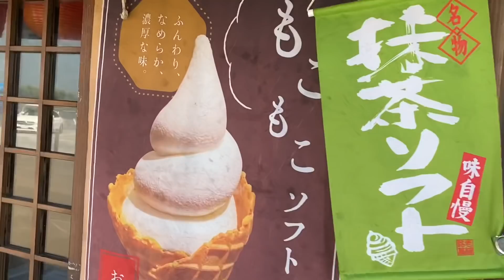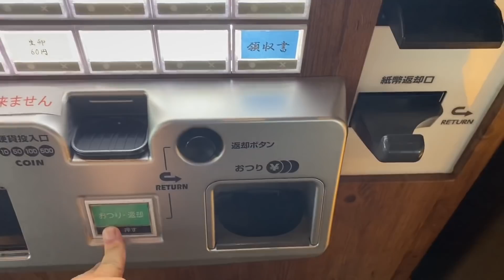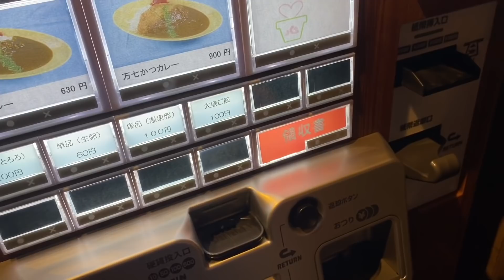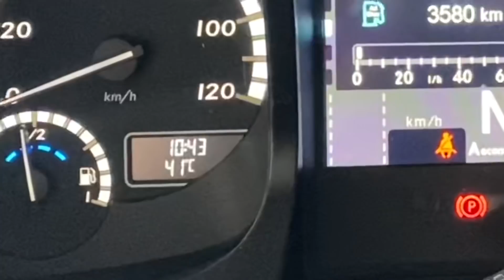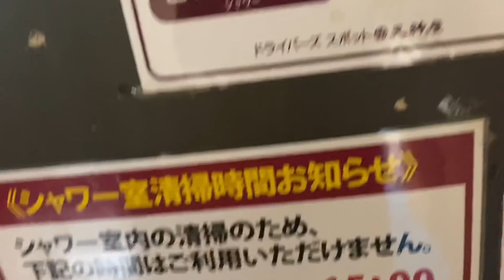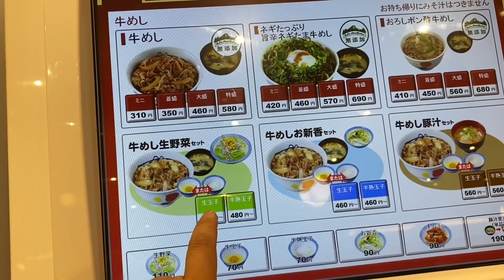【孤独】借金2792万円の男！妻子持ち長距離ドライバーの１日！ローン地獄！日常ルーティン！飯テロ